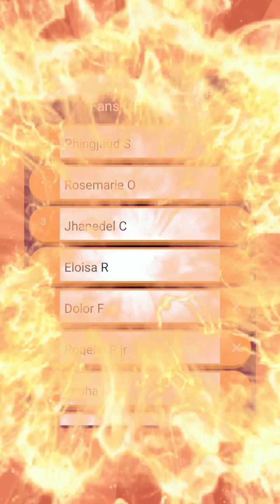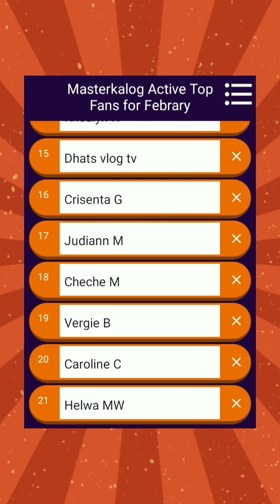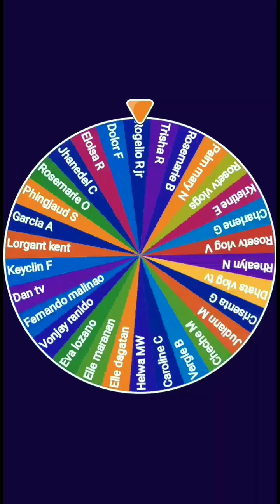EXPLORE FUN FACEBOOK YOUTUBE TOP FANS PAG IKOT NG ROLETA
Facebook fans and youtube fans announcement and shoutout para sa mga solido at nagtitiwala sa aking kakayahan this video is for thankful greetings message
Sa lahat ng aking fans, followers, subscribers kaya naman i share my awesome blessings to create a happines and happy memories sa kanilang solidong pag supporta sakin dito sa aking channel at gayundin sa aking page💜💖💎